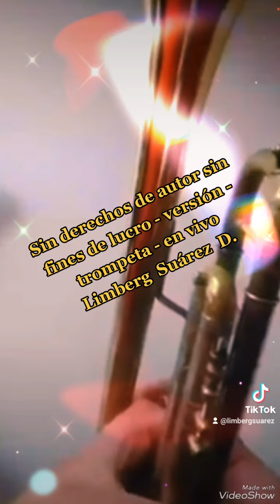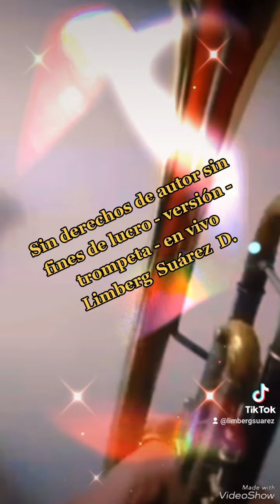Sin derechos de autor sin fines de lucro "Besame la Boca " pequeño cover con mi trompeta Bendiciones